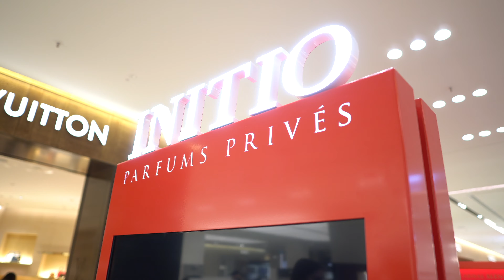Die BESTEN INITIO PARFUMS für den FRÜHLING & SOMMER ☀️